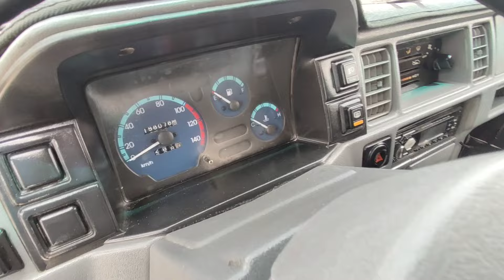6 IYUL DAMAS NARXLARI ARZONLARI VODIDA